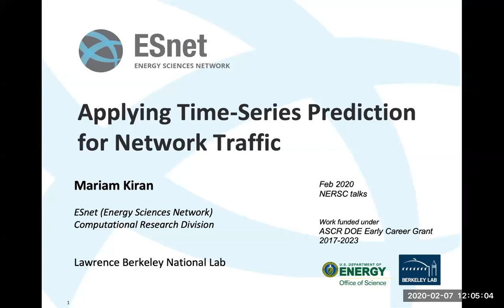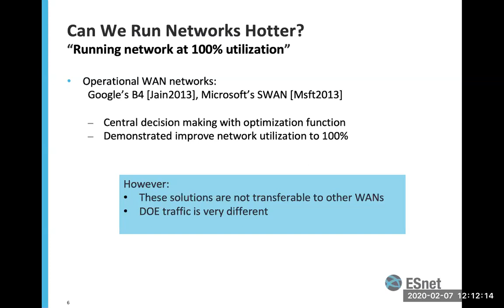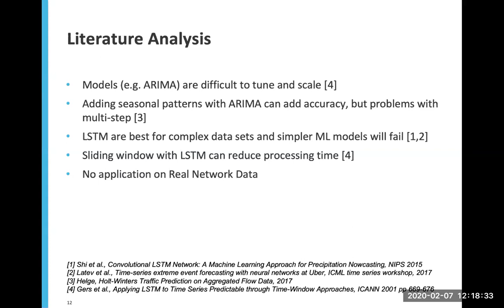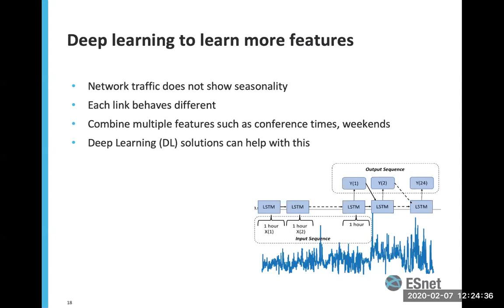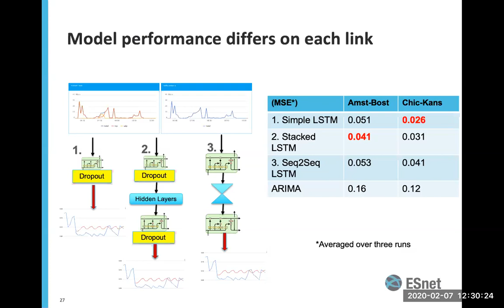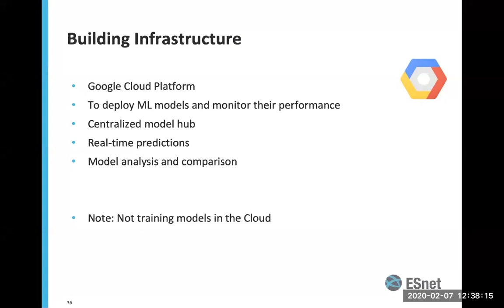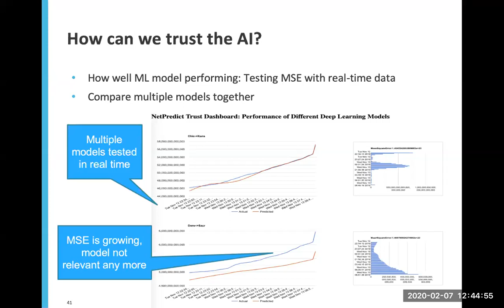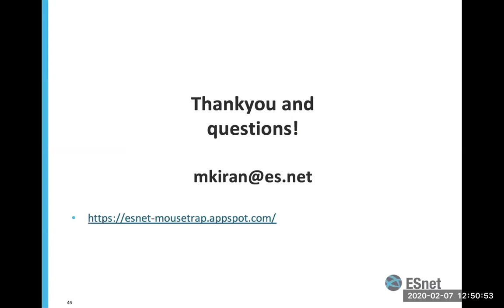2020-02-07 - Mariam Kiran - Time-series Analysis of ESnet Network Traffic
Title: Time-series Analysis of ESnet Network Traffic: Statistical and Deep Learning models

Abstract: Predicting network traffic can provide information on large data movement and details on how users interact with the network. As the area of ML matures, we are investigating building predictive models that can provide suitable predictions into the future on how traffic will behave on the network links. The goals of this prediction is to investigate anomaly detection and understanding congestion patterns on the network to help manage them more efficiently. In this talk, we will present our results on time series analysis and also show we plan to deploy these models to perform real-time ML predictions.